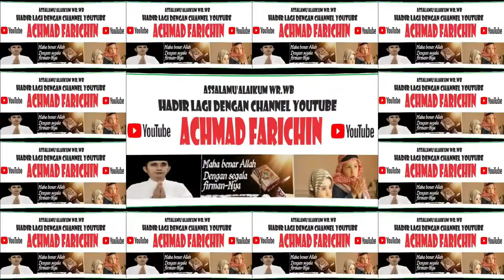Penyisihan Tilawah Dewasa // MTQ Ke XXXI KALBAR di Sanggau Tahun 2023